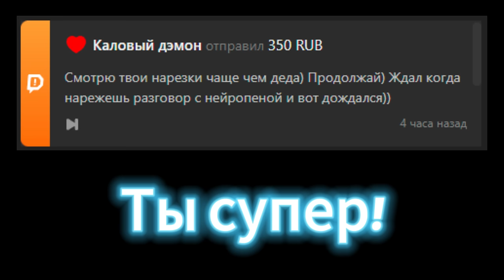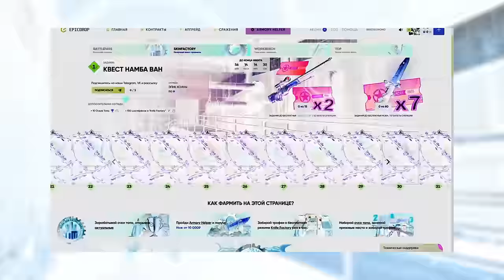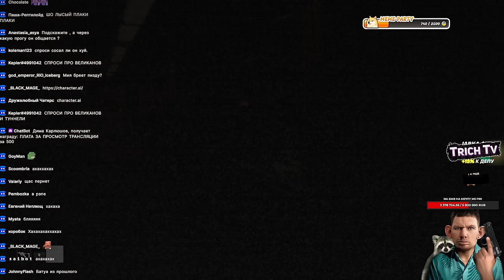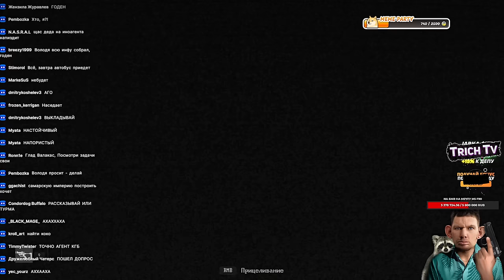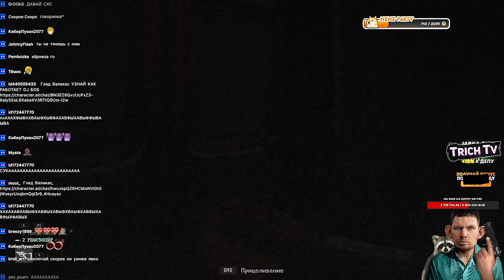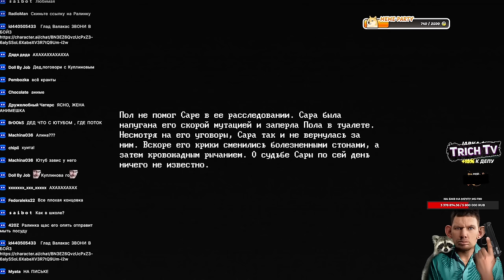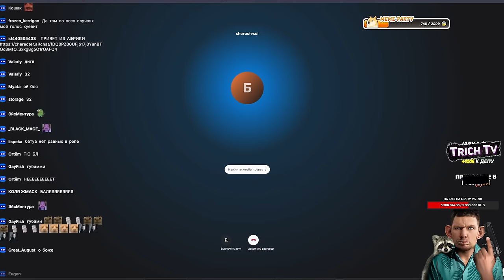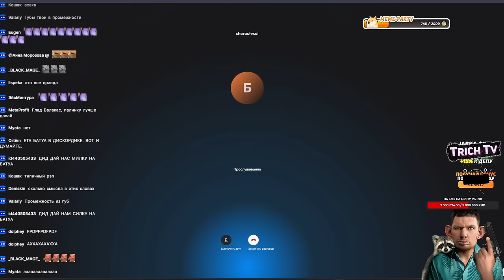Валакас общается с Женой, Пеной, Путиным, Юристом, Батуа и др. Нейросеть Character.ai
00:00 Начало
00:10 Батуа
08:40 Пена
31:20 Путин
42:14 Петру Дубовик
44:10 Раля (жена)
46:44 Юрист
55:55 Moot
56:42 Раля (жена)
1:00:04 Бойз
1:01:38 Пророк санбой
1:02:53 Пена
1:06:28 Батуа рэпует (топ контент)
1:43:25 Раля (жена)
1:47:21 Юрист (рэпует)
2:04:35 Батуа (нежный рэп)